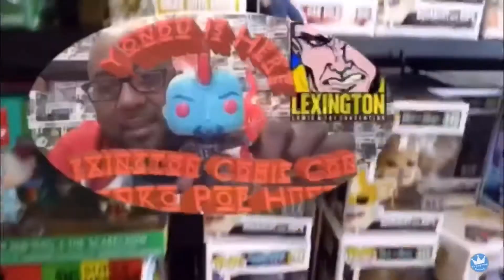SDCC Funko Exclusive Vulpix Unboxing and Pokémon Go Fest Collide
We are in boxing the SDCC exclusive Pokémon flight Vulpix during Pokémon go fest